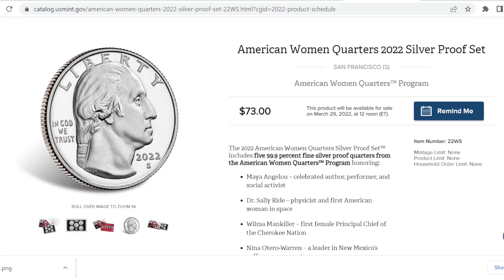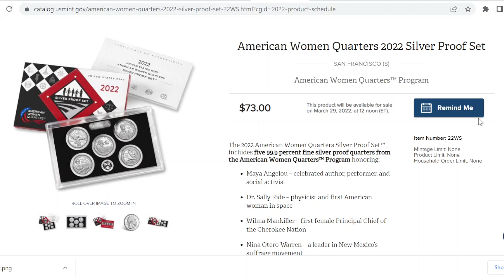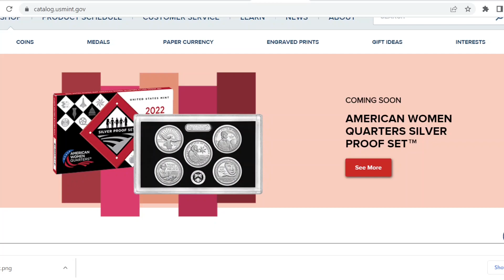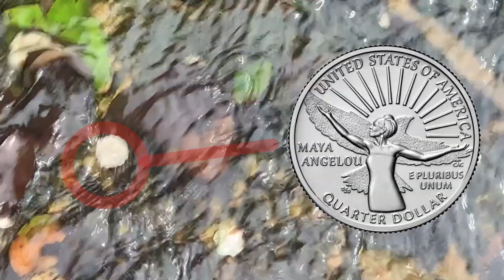2022 American Women Quarter Proof Set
It is the day before the release of the American Women Quarters 2022 Silver Proof Set, and I talk about my plans for the day.  I give basic information of the release and I have a special segment at the very end for people who whatch the whole video.